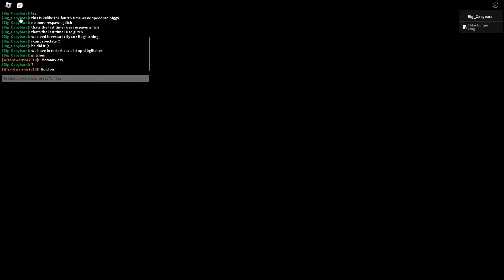Beating All Of Piggy Book 1!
In this video I beat all of piggy with my friend wizardwarrior2010